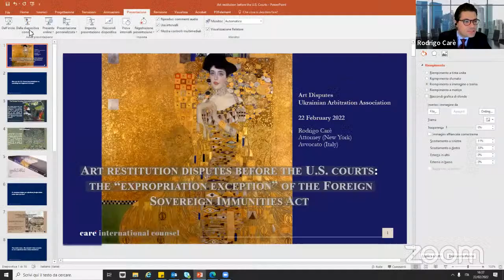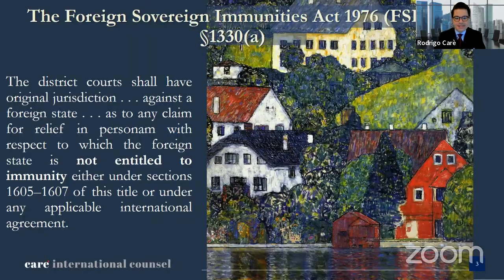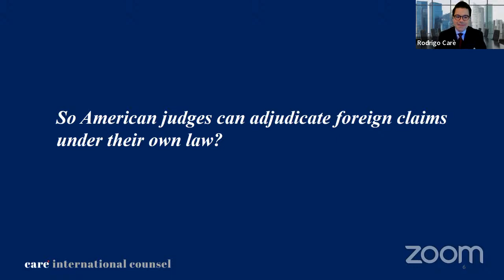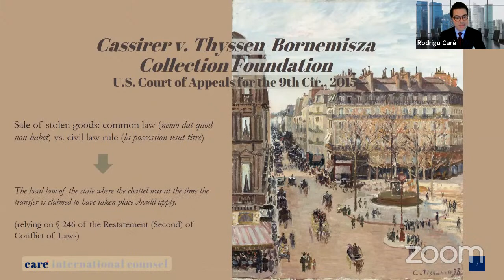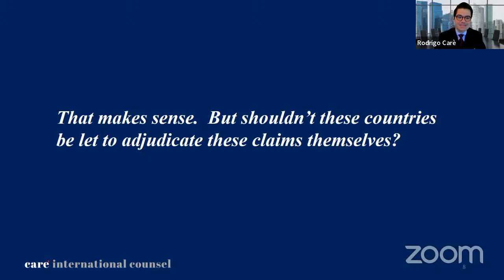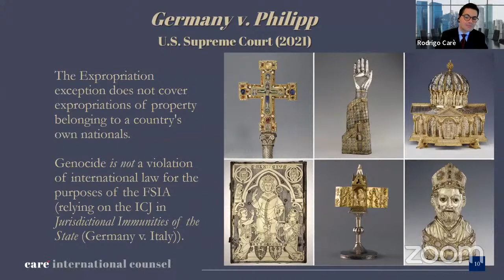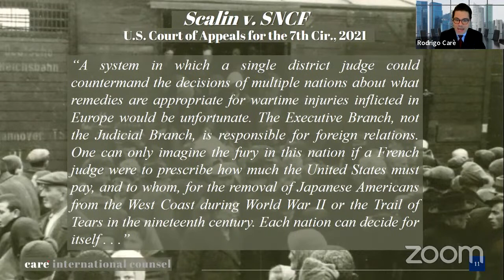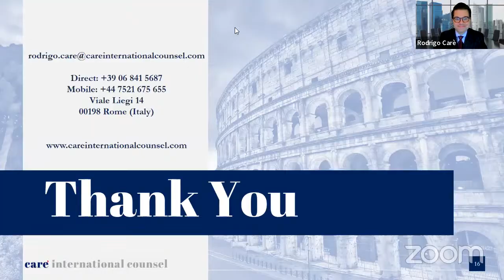XV UAA Webinar "Art Disputes"